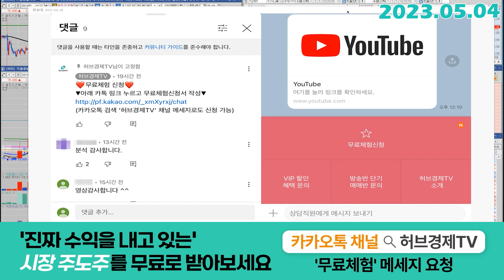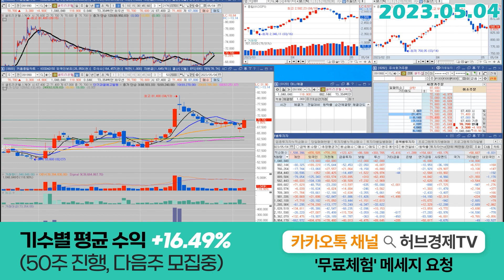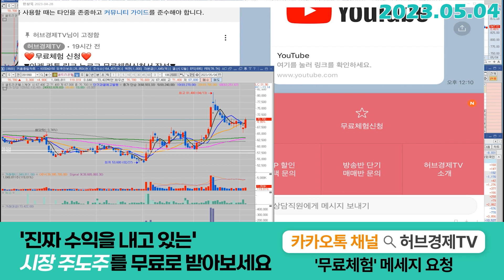셀트리온헬스케어 (091990) - "트릭" 한번에 나온 개인들의 물량은 무려..